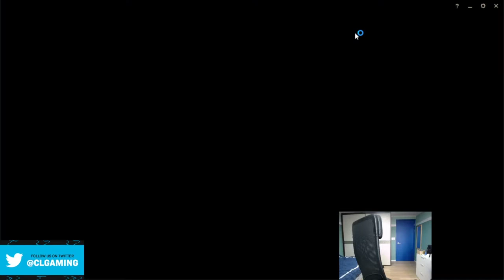Rush - This streamer plays smart :) (May 24th, 2020)